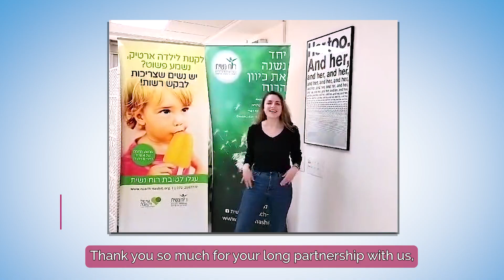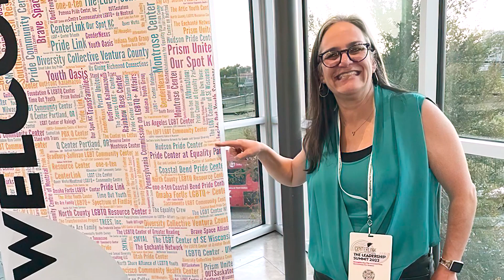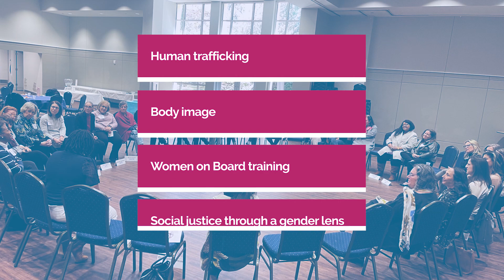Jewish Women's Fund of Atlanta Overview 2024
Brownieland produced this video for JWFA Impacts! 2024, an evening celebrating the Jewish Women’s Fund of Atlanta’s bat mitzvah and honoring Enid Draluck for her outstanding leadership. The Jewish Women’s Fund of Atlanta strongly believes in the power of investing in women’s interests because the impact is multiplied.